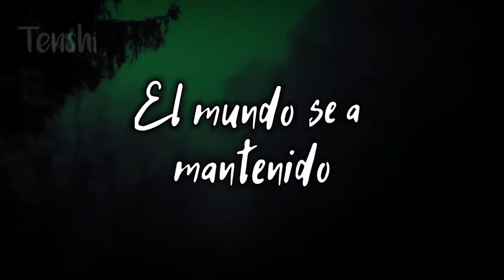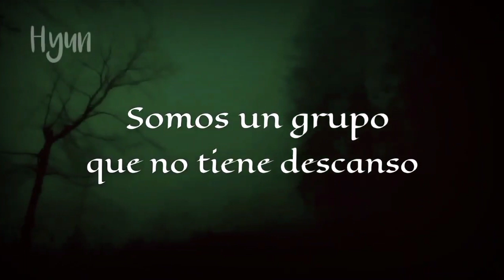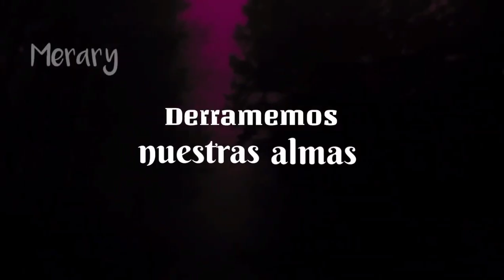•°•Wolfgang - Stray Kids•°• Cover en español by Moon's Diamond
¡SOMOS "MOON'S DIAMOND"!
Y hoy traemos un cover de las chicos de Stray Kids, "Wolfgang", esperamos que les guste y apoyen mucho las voces de nuestros integrantes.

Voces:
Merary
Iva
Hye
Tenshi
Hyun

Video: Merary
Audio: Tenshi
Adaptación: Tenshi
Miniatura: Tenshi

No somos profesionales, pero tratamos de dar lo mejor^^